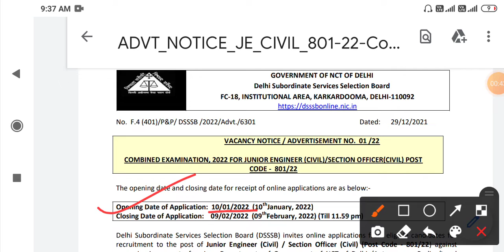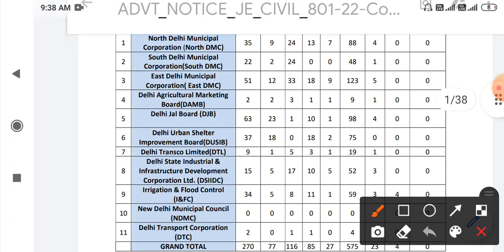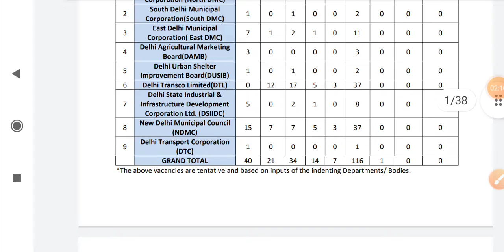Delhi DSSSB JE CIVIL/Electrical Vacancy-2022, Qualifications- Engineering/Diploma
Teligram:- SarkariJobKhabar